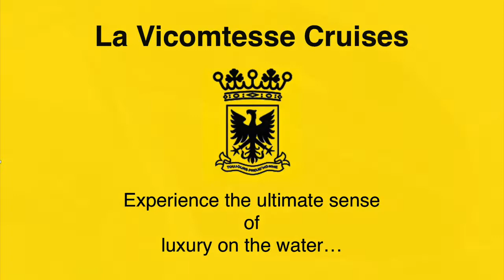Caicco La Vicomtesse - Vacanze in Barca - Tour Operator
A bordo di quest'eccezionale caicco di lusso, potrete vivere l'esperienza di una vacanza a contatto col mare, ma con tutte le comodità! La Vicomtesse ospita fino a 10 pax in 5 comode cabine, 1 master + 4 doppie, tutte con bagno private A/C! Professionale l'equipaggio, ampi gli spazi interni, per una crociera indimenticabile nel blu delle coste turche.
Richiedi la sua disponibilità ed un preventivo senza impegno.